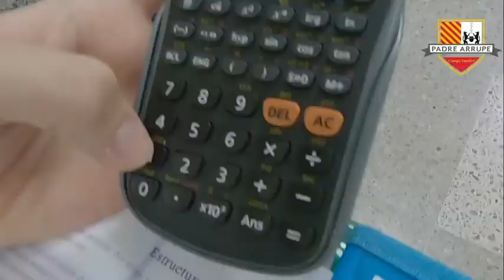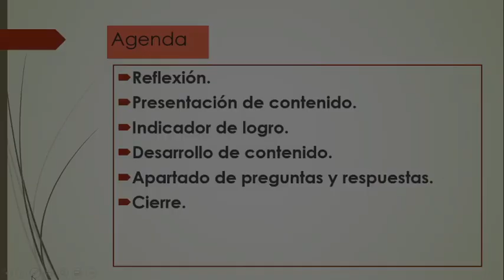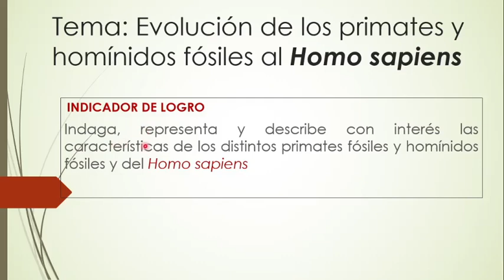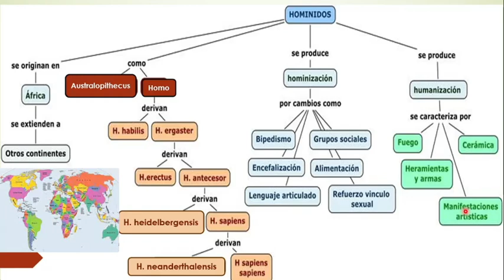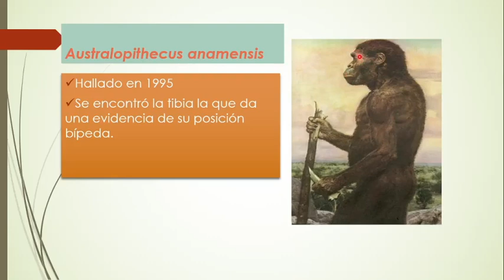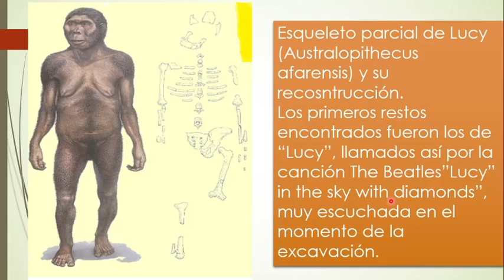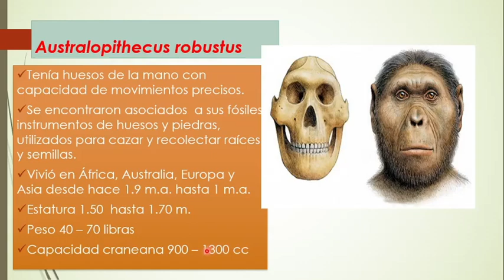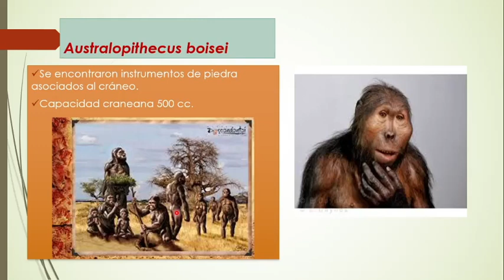BIOL200_P2_FASE 2_ EVOLUCIÓN HUMANA_PARTE II